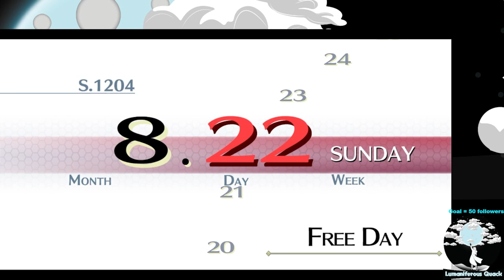Trails Of Cold Steel Part 123